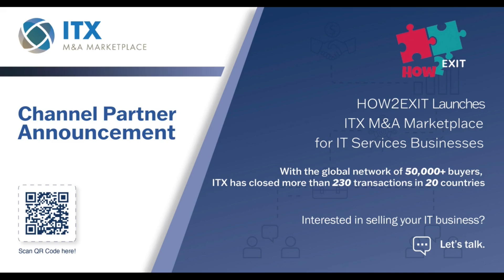E248: Setting Yourself Up for Success: Essential Steps, Tips, and Strategies for a Profitable Exit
About the Guest(s):
Kip Wallen is a seasoned M&A attorney with over a decade of experience in live mergers and acquisitions deals, primarily within the lower middle market, involving transactions up to $50 million. Currently, he holds the position of Senior Director at SRS Acquiom, where he leverages his extensive legal background and a master's in econometrics to provide insights and data analysis in M&A transactions. Kip’s expertise lies in navigating the complexities of M&A deals, fostering efficient processes, and ensuring successful exits for companies across the globe.

Summary:
In this episode of the How2Exit podcast, host Ron interviews Kip Wallen, Senior Director at SRS Acquiom, on selling businesses in the lower middle market. Kip shares insights on preparing companies for acquisition by private equity and strategic buyers, highlighting the importance of a strong support team, understanding market trends, and thorough due diligence. Key topics include clean data rooms, earn-out agreements, and rep and warranty insurance, offering valuable guidance for entrepreneurs aiming for a successful exit.

Key Takeaways:
*Importance of Preparation: Early preparation and establishment of a clean, organized data room are critical for a successful business exit.
*Role of Advisors: Engaging experienced advisors, investment bankers, and accountants can significantly smoothen the M\&A process and enhance deal valuation.
*Understanding Earn-Outs: Earn-out agreements should be negotiated meticulously, with clear metrics and expectations to ensure they serve both parties' interests.
*Reps and Warranties Insurance: While offering potential risk mitigation, reps and warranties insurance might not be suitable for every deal, especially in the lower middle market.
*Building Trust: Establishing trust and good rapport with potential buyers is essential, as it facilitates smoother negotiations and strengthens post-sale relationships.

💰If you’d like additional ways to support this podcast, you can become a paid subscriber here:

Previous Episode: E247: Why Accurate Financials are Key to Success in Buying, Selling, and Valuing Businesses